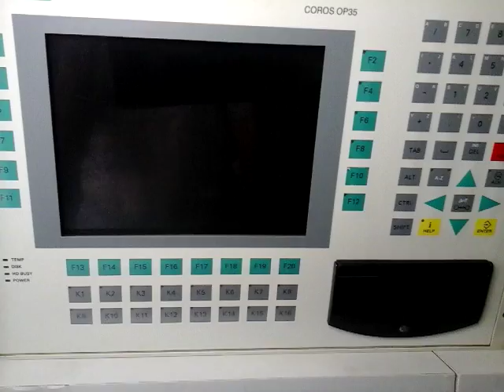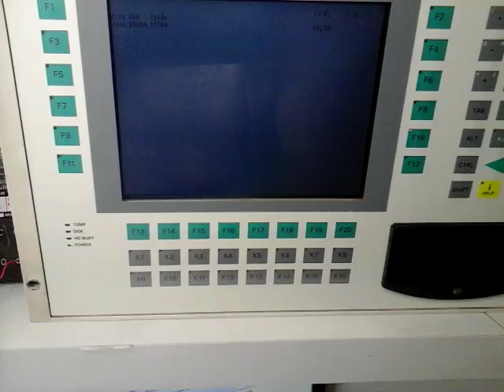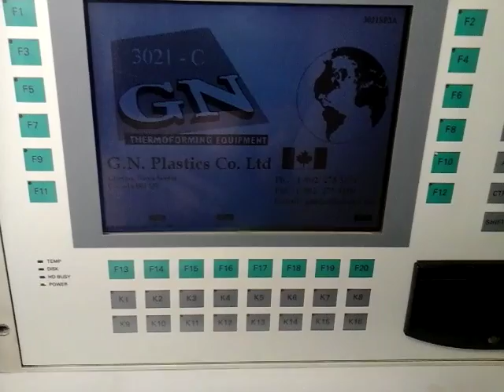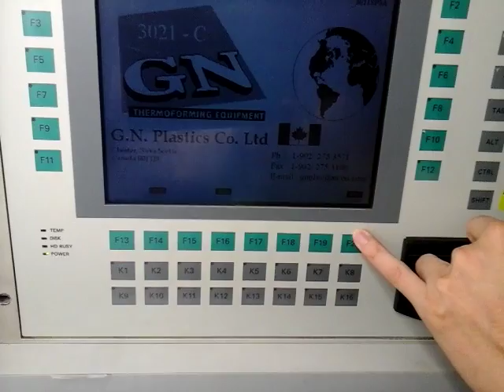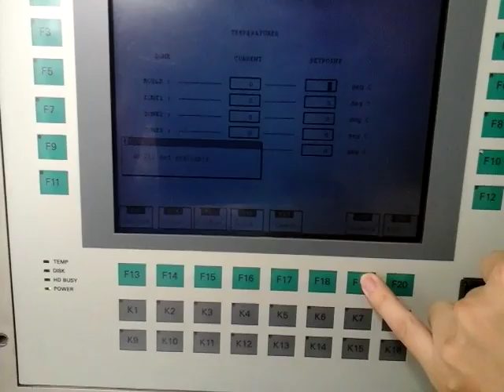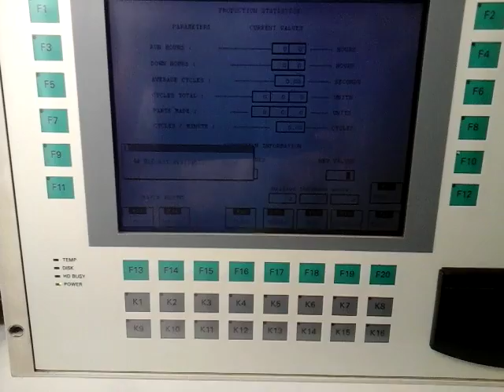CO16050101 SIEMENS tipo:6AV3535-1FA01-0AX0